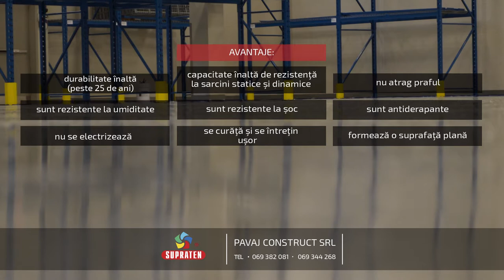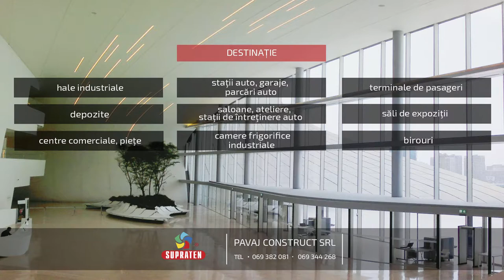Intaritor pentru pardoseli din beton Toping de la SUPRATEN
TOPING — întăritor pentru pardoseli din beton la lucrări de interior şi exterior. Este utilizat pentru a îmbunătăți rezistența și durabilitatea pardoselilor din beton, cu solicitări la sarcini mecanice medii și mari. Întăritorul Toping formează o suprafață extrem de densă, rezistență la uzură și la șoc, cu o densitate de suprafață mare, cu absorbție redusă de uleiuri și grăsimi, ușor de curățat și de întreținut.
Întăritorul este destinat pentru subsoluri, garaje, depozite, parcări, spații industriale, fabrici, marketuri, trepte din beton, benzi pentru patine cu rotile, terenuri de sport, terase, rampe pentru camioane și autoturisme, școli, spitale, hale de expoziție, blocuri administrative.